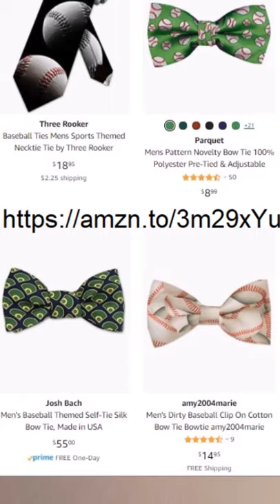Baseball Tie Gifts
Baseball Ties Make Great Gifts for your dad or coach for the holidays, his birthday, or Father's day. Whether they coach baseball or softball or are your biggest fan, they'll love it.

takes you to the Amazon page that shows all of their baseball ties, whether they are whimsical, hard-core historical baseball-themed ties, or even a bow tie. Thank you in advance for at least clicking the link and taking a look.

Watch my Quick 1-minute videos related to baseball and softball hitting, coaching, training, and gift ideas.

Or these videos For Coaches from a veteran coach of over 50 years with Lots of How-To's and Drills

Or Meet Me more personally and see my personality shine through and get a sense of my sense of humor.

Looking for the perfect gifts for baseball or softball players, their coaches, or their die-hard fans, their parents?
Then this is the perfect playlist on YouTube where I cover gifts that are fun to share your love of the game or items that will help you or your team play or train better.

And for those who aspire to make the high school team, I have a separate playlist just for them with tips and techniques that will help them get the best chance of making the team.

In addition to YouTube videos, Coach Andy Collins, The Internet Hitting Coach

puts on clinics for full leagues and teams as he has done for the Brazilian Jr. National Teams and multiple leagues
and giving private lessons for those in or visiting Ventura County (Ventura, Camarillo, Thousand Oaks), California Call Area Code 805 prefix 642 suffix 5827

He's the author of 3 books

How To Make All-Stars for Youth Baseball or Softball Players and Their Parents and Coaches: The Secrets and Techniques That Will Help You Make the Team and How the System Works

My Softball Journal: A place to record your goals, new training, and memories

My Baseball Journal: A notebook to record your goals, new knowledge, and memories

and 12 videos

Fielding and Throwing Skills and Drills for Youth Baseball

Fielding and Throwing Skills and Drills for Youth Softball

Data-Driven Hitting with Jason Ochart, Director of Hitting at Driveline Baseball

Vision Training for Baseball and Softball with Dr. Don Teig, vision consultant to the New York Yankees

Elite Swings Exposed with Tony Borrego, Jr. MaximumBatSpeed.com

The Pro Softball Swing with Alexa Peterson, a former pro player working for the Hitting Vault

The Mental Side of Hitting with Dr. Sari Shepphird

Strength, Conditioning, and Nutrition with Marc Dagenais, former Team Canada, strength and conditioning coach for both the men's and women's programs